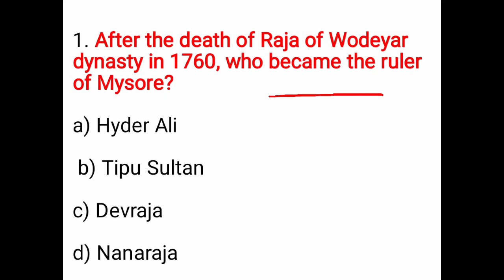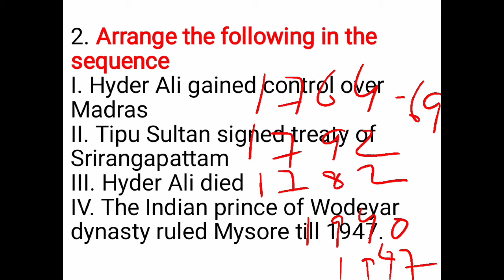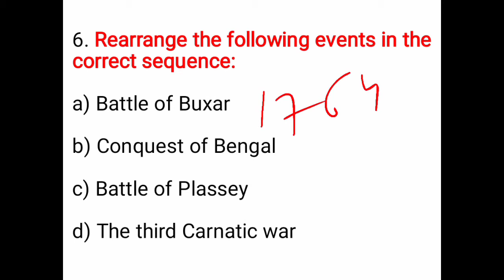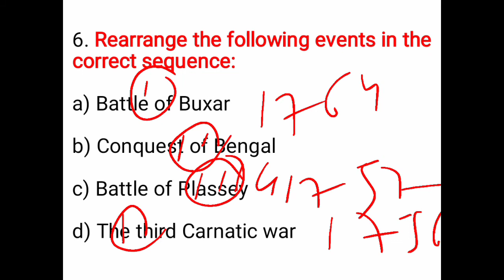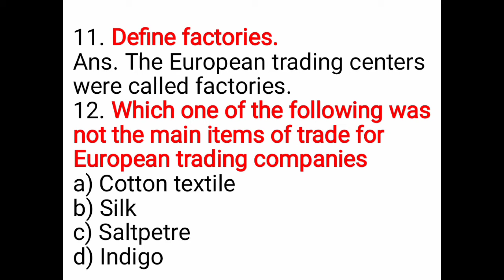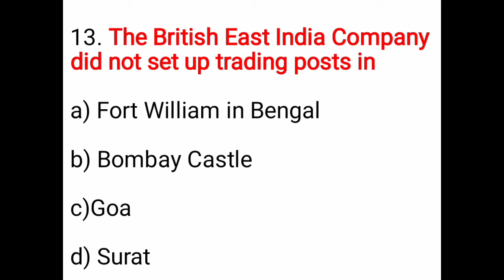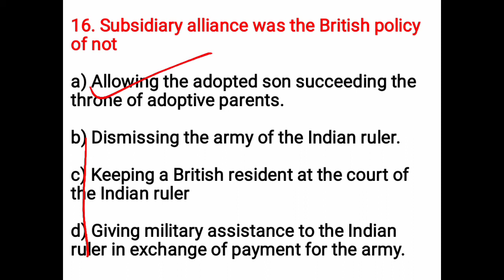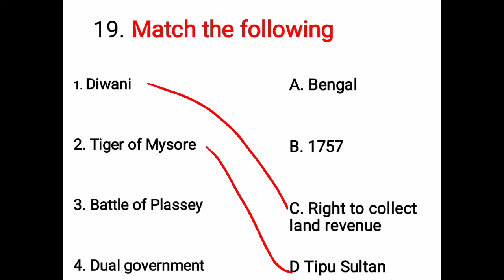Class-8 Chapter-9 Establish ment of company Rule DAV Syllabus inside Question Sst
class-8 Sample paper solution